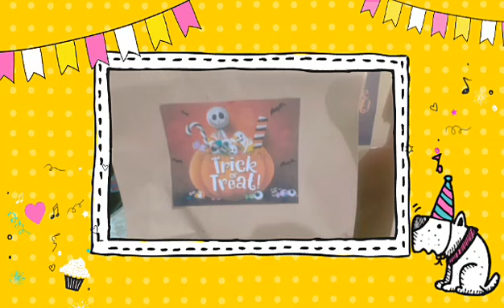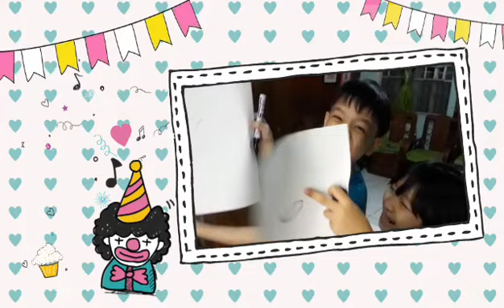My Nephew Tristan Johann's Birthday Celebration#family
Now he's already 10 years old, cheers!!!